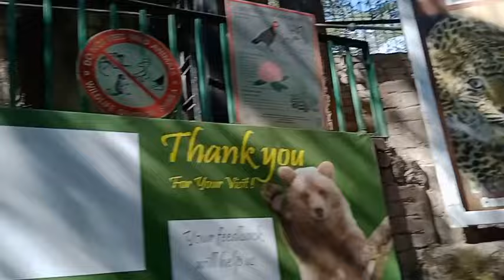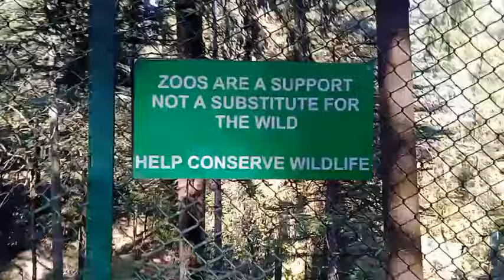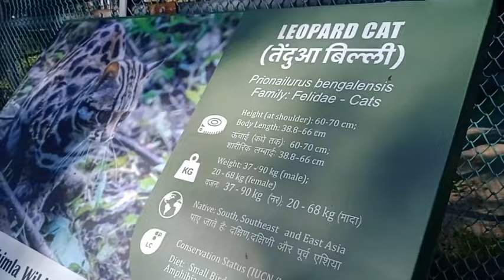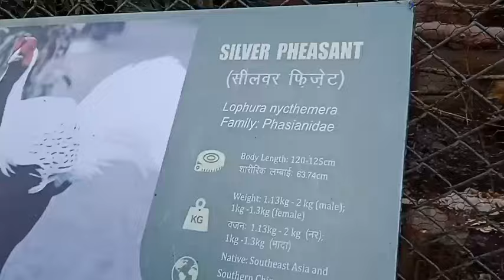travelling ka second day😍❤️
travelling ka 2 day